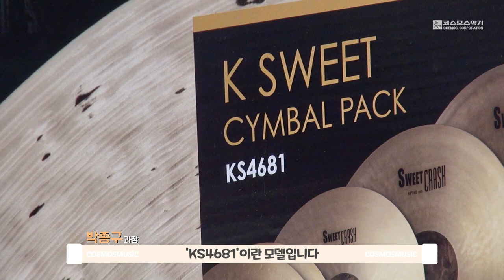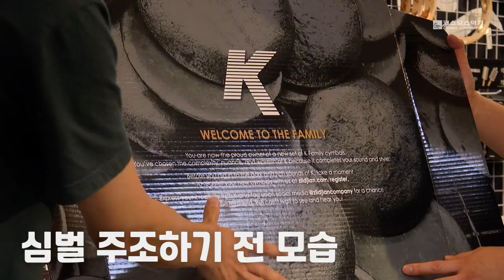명기를 찾아서 1 - 질지언 케이스윗 Zildjian K Sweet 심벌 리뷰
요즘 밴드 혹은 팝 사운드에 어울리는 최고의 심벌!
Zildjian K Sweet 심벌 세트 'KS4681'을 소개합니다😄

질지언의 K Sweet 는 아이코닉한 K 시리즈의 음색을
다크하고, 스위트하며, 더 좋아진 반응을 더했습니다.

K Sweet  심벌 세트인 KS4681은
14인치 하이햇, 16인치 크래쉬, 18인치 크래쉬, 21인치 라이드
총 네 장의 심벌로 구성된 심벌 세트입니다.

사운드는 말할 필요가 없이. 최고! 👍👍

낱개로 구매하는 것보다, 세트로 구매하면
무려 80만 원이나 아낄 수 있다는 사실. !😵‍

해설 : (좌측부터)  박종구, 성기원